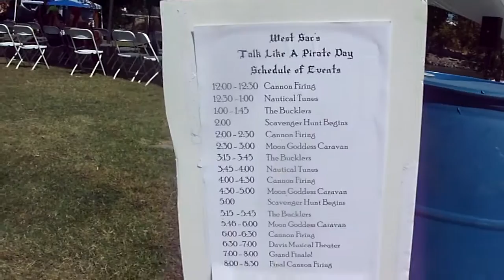W.Sacramento's Pirate Festival!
ARRRG! West Sacramento's Talk like a pirate day , Pirate festival!
Face painting,
Monkey cannons,
raffles, mall kids games, live pirate music,
Pirates everywhere!
CANNONS!
... and your friendly neighborhood Spider-Man.